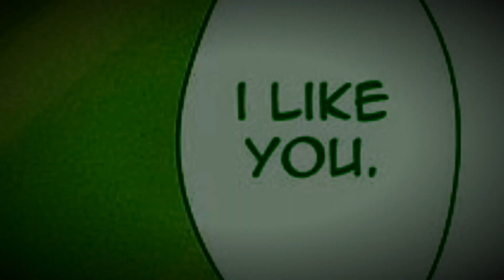(Genshin impact Comic Dub) Childe x Lumine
Permission has been given by the creator @xfelix_callist on insta. Go check it out!